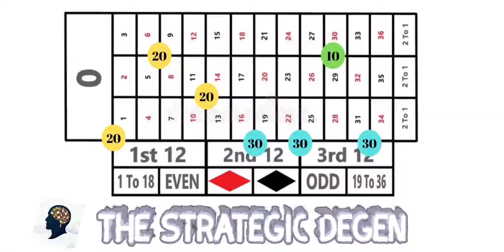THE BEST WAY TO PLAY ROULETTE !! No double up, just play and win safely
In this video I have designed a strategic play to be played on any single 0 roulette table.

MASSIVE payouts for small risk bets, get hits and go home, quick and easy. I’ve been through so many strategy and I think trying to get big hits quickly but safely then leaving is the best way.

Thanks